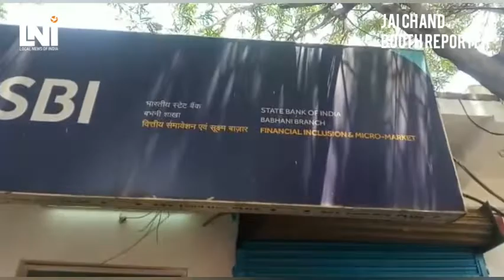स्टेट बैंक ऑफ इंडिया बभनी के बाहर खड़ी रियाया ||BAD BEHAVIOUR OF SECURITY GAURD|| JAI CHAND